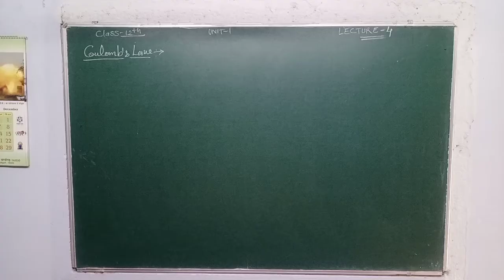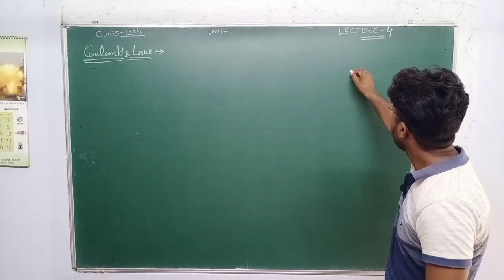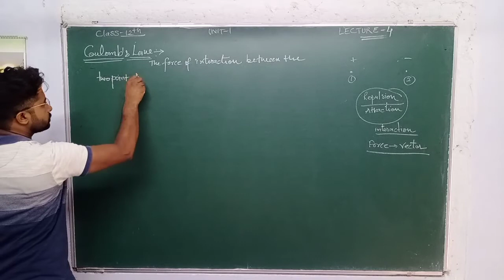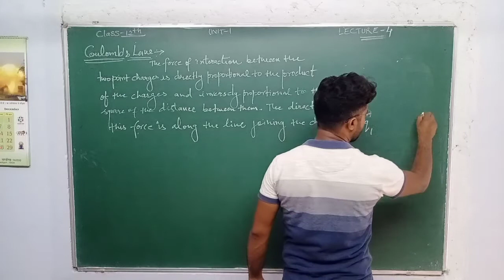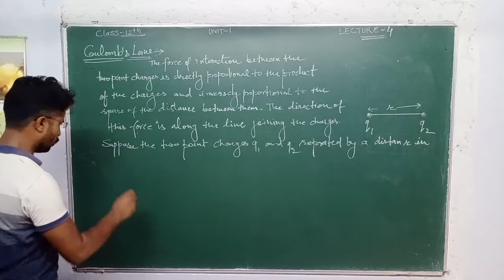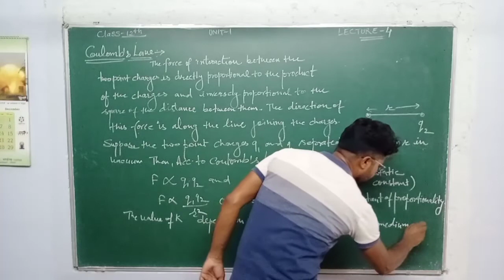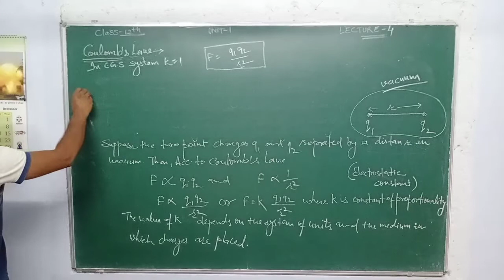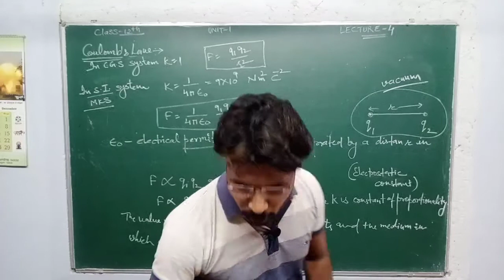Lecturer-4 class 12 Physics Unit -1 coulomb's Law By Vinod Aacharya